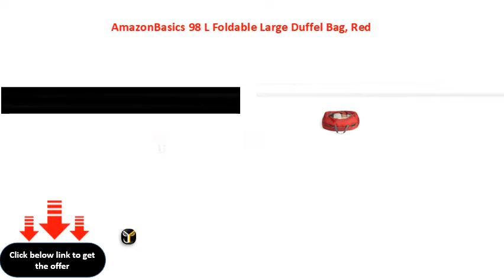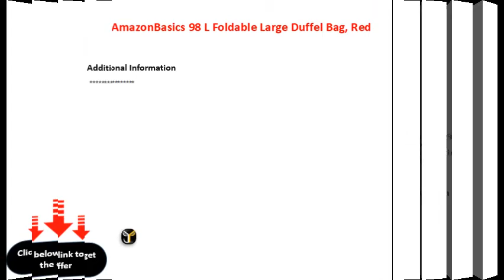AmazonBasics 98 L Foldable Large Duffel Bag, Red